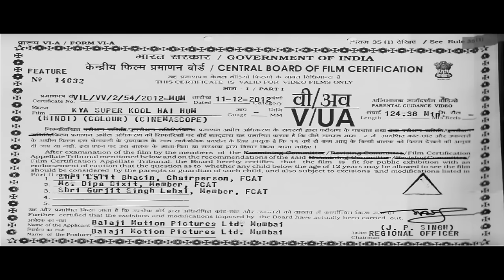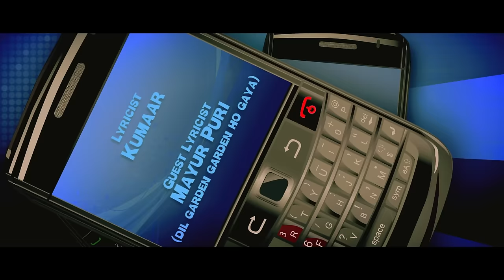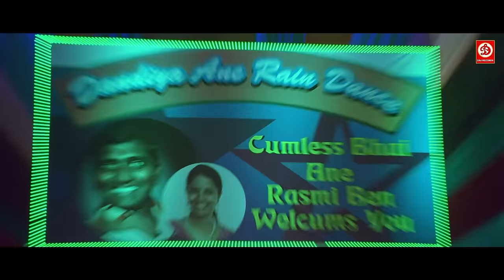Kyaa Super Kool Hain Hum Full Comedy Movie | Tusshar Kapoor | Riteish Deshmukh | Neha Sharma Movies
Film: Kyaa Super Kool Hain Hum
Film cast: Tusshar Kapoor, Riteish Deshmukh, Angela Jonsson, Neha Sharma, Sarah Jane Dias, Chunky Pandey, Rohit Shetty, Mahru Sheikh, Kavin Dave
Singer: Vishal Dadlani, Sonu Nigam, Sukhwinder Singh, Daler Mehndi, Riteish Deshmukh, Neeraj Shreedhar, Kailash Kher, Swaroop, Anjjan - Meet Bros
Lyricist: Mayur Puri, Kumaar
Music Director: Sachin, Jigar, Shankar Mahadevan, Ehsaan Noorani, Loy Mendonca, Anjjan - Meet Bros
Film Director: Sachin Yardi
Film Producer: Ekta Kapoor
Label: DRJ Records